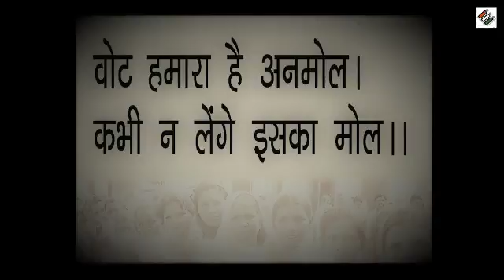Election Jonty(1)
Election icon